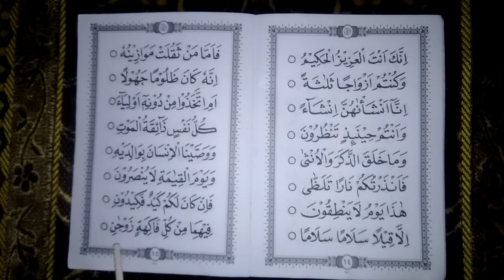Metode Ummi Jilid 5 hal 15, Belajar Mengaji Membaca Al-Qur'an Sesuai Tajwid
Pada halaman 15 ini adalah latihan membaca ikhfa dengan potongan kalimat yang lebih rumit dengan contoh bacaan yang variatif. Tidak ada cara lain kecuali banyak berlatih membaca sehingga kita semakin terampil dalam membaca al-Qur’an, terutama berkenaan dengan materi pelajaran ikhfa ini.

Untuk mendapatkan hasil bacaan yang bagus memang harus terus mencoba dan berlatih. Silakan disimak video contoh bacaan berikut ini sampai selesai.